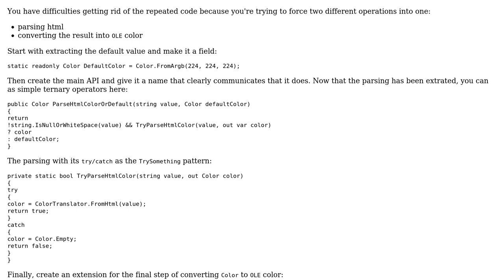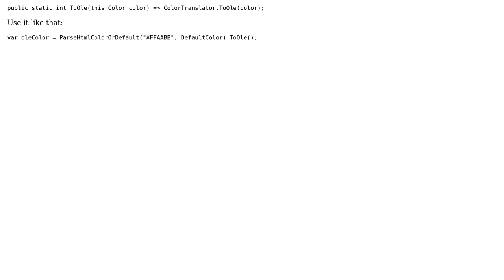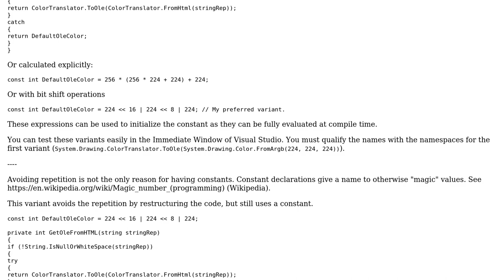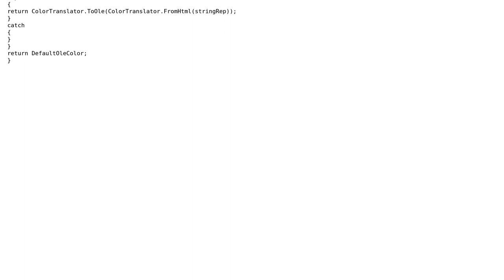Code Review: Convert HTML color to OLE (3 Solutions!!)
Code Review: Convert HTML color to OLE

With thanks & praise to God, and with thanks to the many people who have made this project possible! | Content (except music & images) licensed under CC BY-SA | Music | Images & others | With thanks to user t3chb0t user Olivier Jacot-Descombes user Joelius and the Stack Exchange Network Trademarks are property of their respective owners. You are responsible for your own actions.